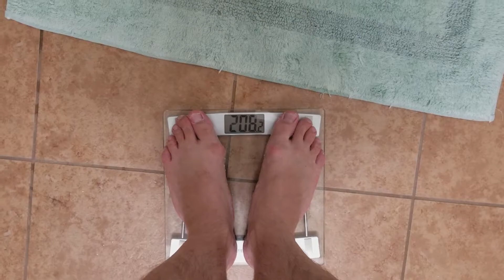Getting Back to My Warfighter Weight! Day 11 and 12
Getting Back to My Warfighter Weight! Day 11 & 12!. I started a Daily Health and Fitness VLOG in order to lose weight and get in shape. I will upload a new video daily to track my progress or lack thereof. I started my weigh in on 7/17 at 217 lbs and my goal is 175. This was my weight from my deployment while serving in the Army overseas in Afghanistan. On these days I started off strong and even avoided donuts!  I went for a decent run even though my strava time doesnt reflect a good time.

I have had a super busy week and havent been able to upload consistently every day but I am still recording content and have more coming.